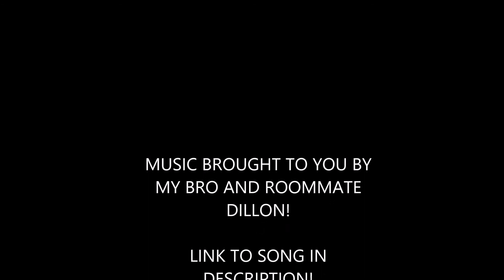Where Have I Been?? GoodBye Elliot! (Destiny HOW DLC Control)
Where have i been the past month??
A good friend of mine passed away at the young age of 24. i know hes in a better place right now! Goodbye Elliot!